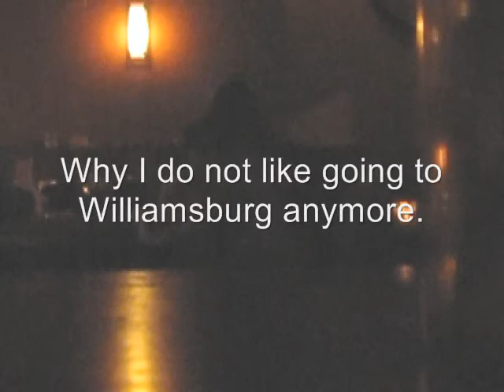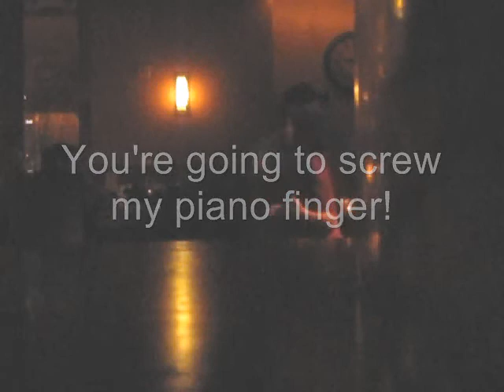Obnoxious Drunk Chick